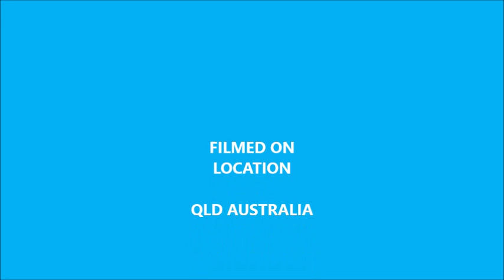LOVE & KINDNESS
AMIN KHAN